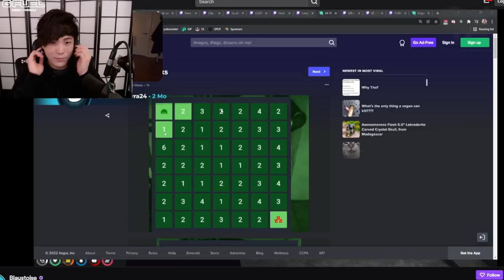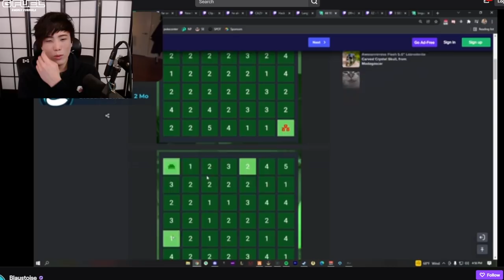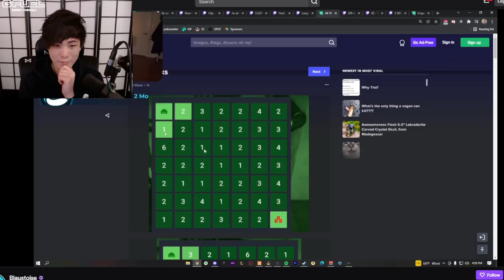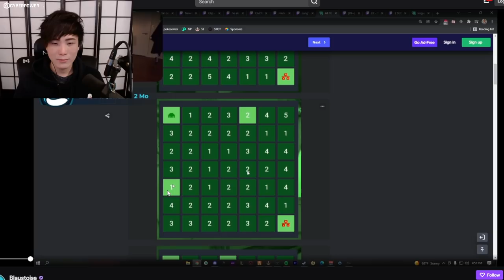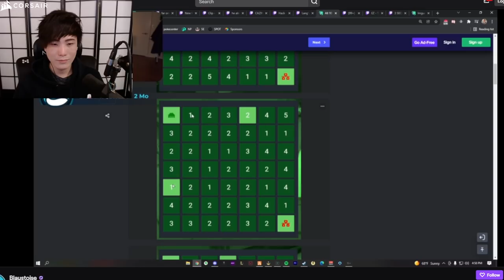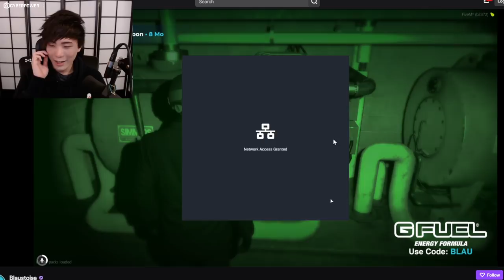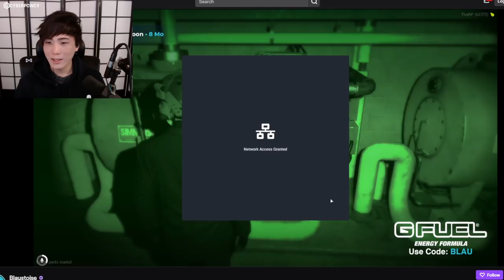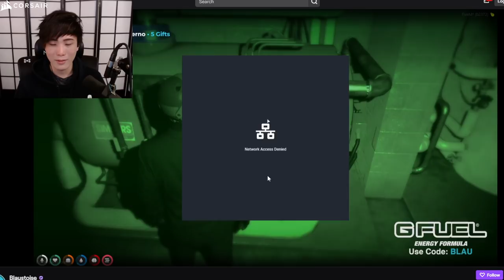MiKiKeiVod "SYKKUNO" (Part.4) CAZINO FINALE THE GREATEST CRIMINAL MASTERMIND GTAVRP ^_^ 01|22